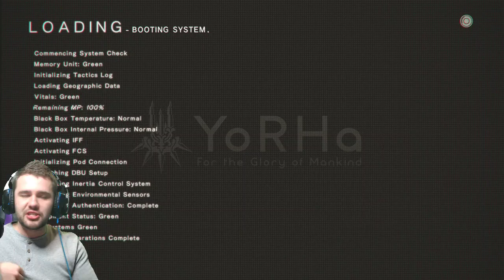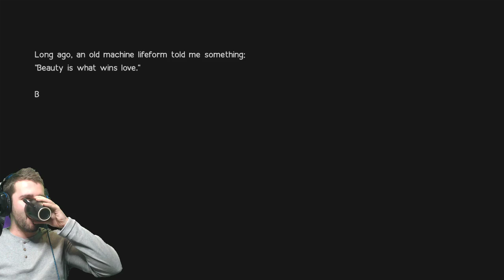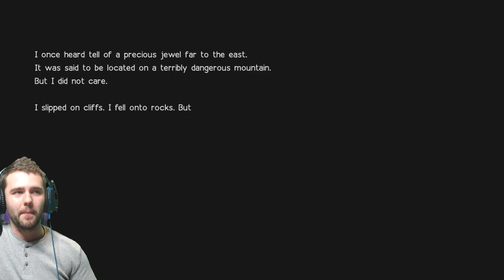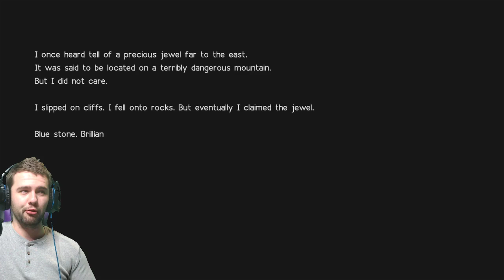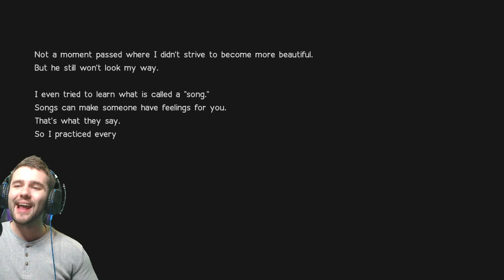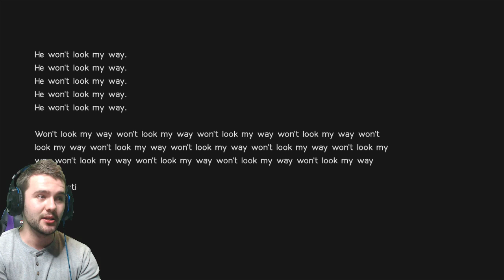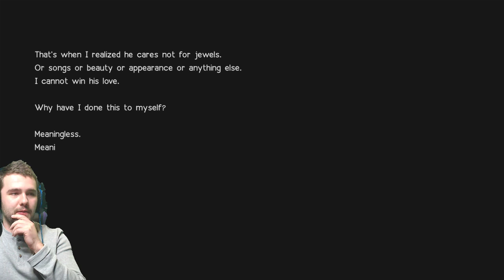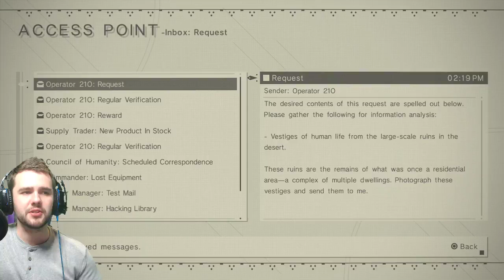Final Fantasy Peasant's NIER AUTOMATA playthrough: Pt.14- Opera Simone's sad story :,(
Here we go! Nier Automata is at long last here in the UK for Final fantasy peasant to playthrough. With epic looking trailers, slick combat, pretty gameplay and promise of a trippy JRPG story, enjoy the PS4 live let's play with commentary =)